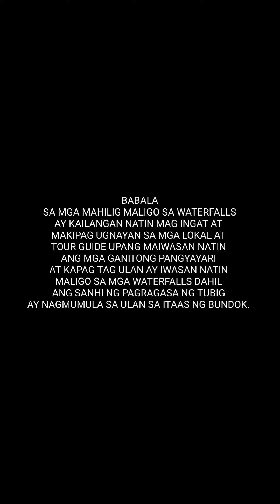TINUBDAN FALLS TRAGEDY | LALAKI TINANGAY NG MALAKAS NA AGOS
TINUBDAN FALLS TRAGEDY

BABALA :

Sa mga nais maligo sa mga waterfalls ay kailangan natin mag ingat at makipag ugnayan sa mga lokal upang maiwasan ang mga ganitong pangyayari. Iwasan din natin maligo sa mga waterfalls kapag panahon ng tag-ulan dahil ang sanhi ng pagragasa ng tubig ay nagmumula sa ulan sa itaas ng kabundukan.